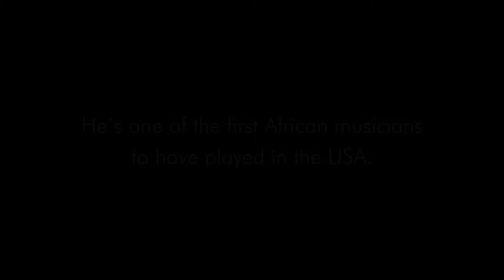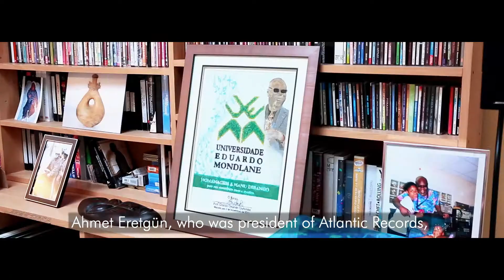Manu Dibango talks about the Apollo Theater